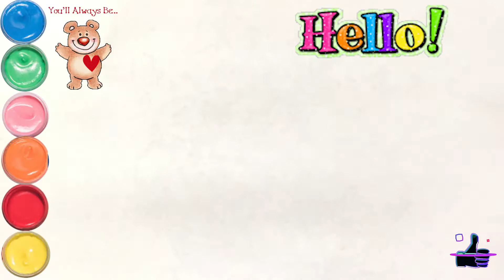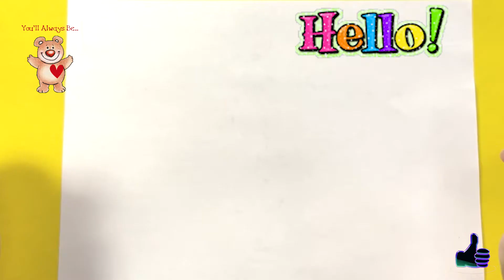Children's favorite drawings | बच्चों के लिए चित्र | 儿童图画